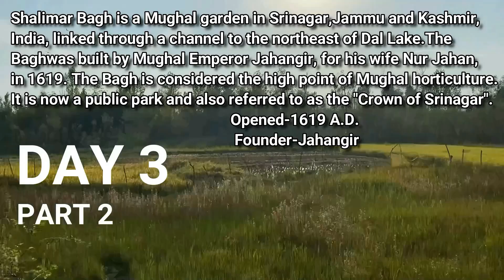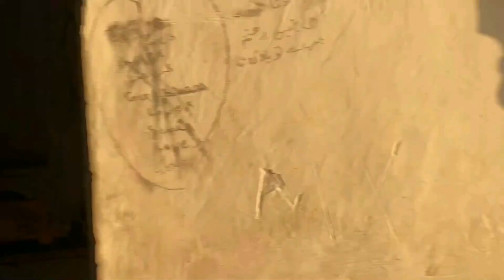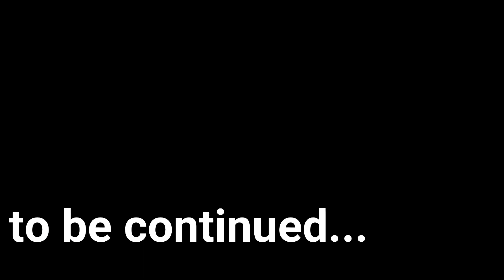Crown of Srinagar| SHALIMAR BAGH SRINAGAR | KASHMIR Vlog Ep - 6